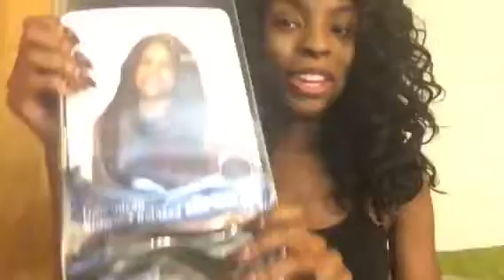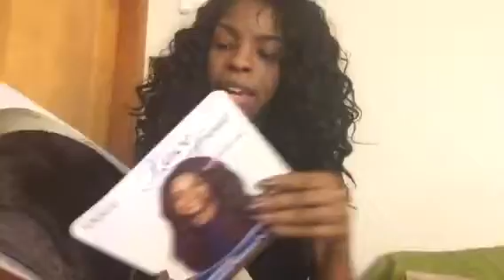$23 Outre Dominican Blowout Relaxed Review (unboxing)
Hi Guys!

Another wig Review for you from Sams Beauty!
This is ALOT of hair for a unit so if your small like me, I suggest you cut it to make it look more natural. My next video will show how I style it.

Wig Specs:
Color: 1
Price: $22.99
Length: 20"